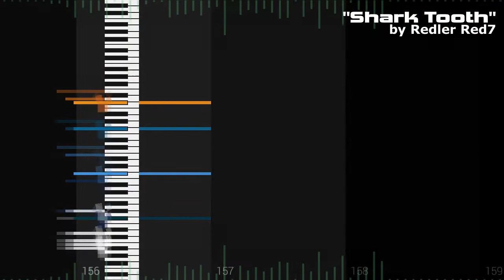Shark Tooth [Original]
A little song I wrote as a boss fight/character theme for one of my OCs. It's got tension but also a sense of playfulness about it that I really like. I took a lot of cues from Touhou but I don't think I pulled off the same kind of vibe that Touhou music has. Oh well.